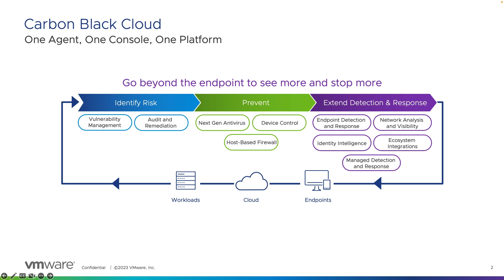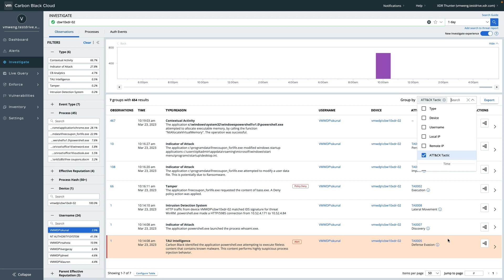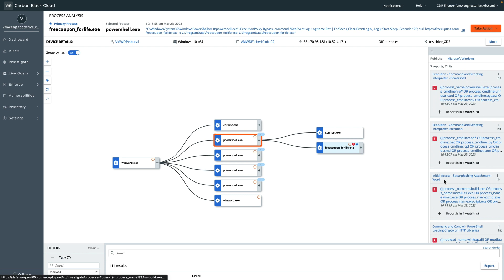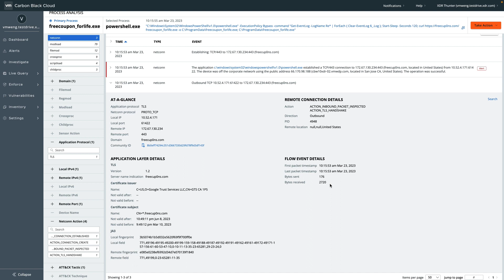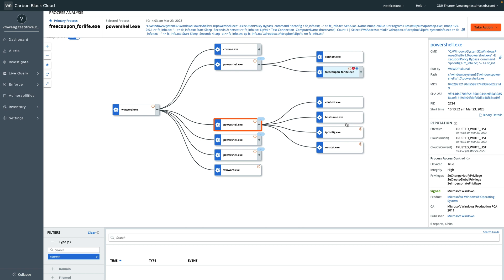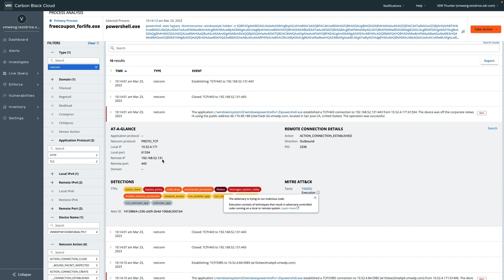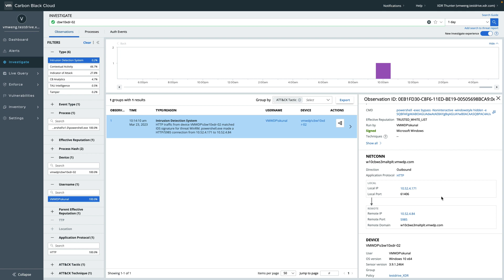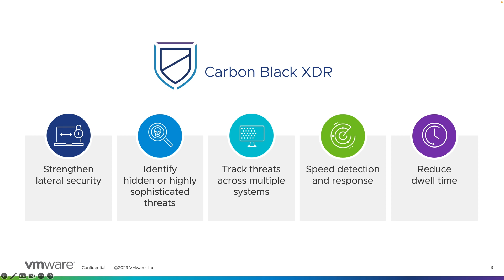VMware Carbon Black Extended Detection and Response (XDR)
Watch this video to understand the key features of a user scenario in Carbon Black XDR. To know more, please refer to Carbon Black TechZone